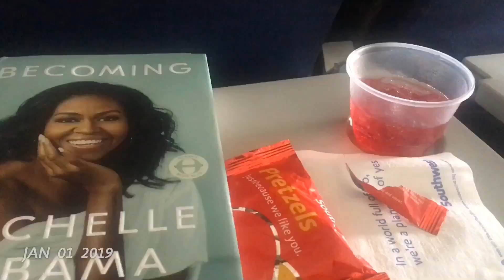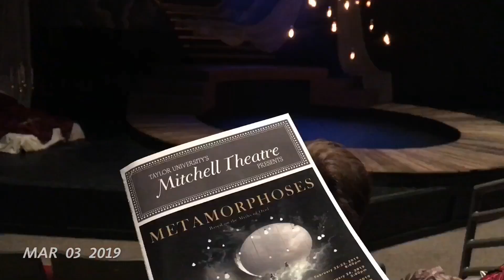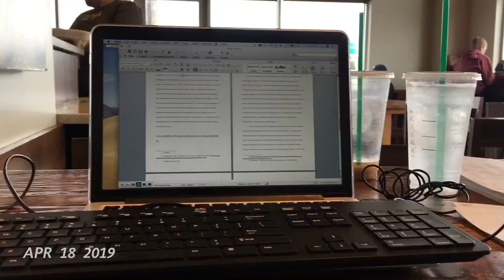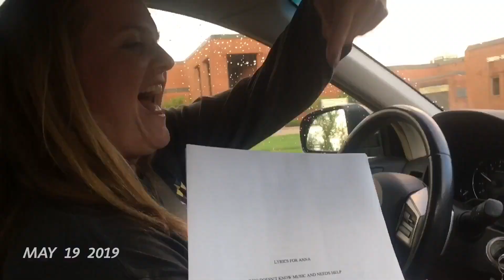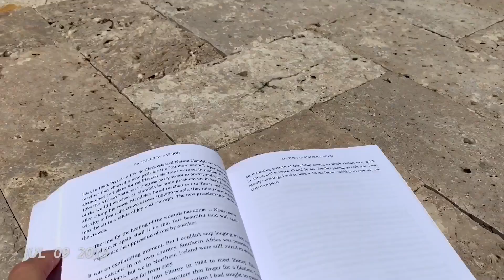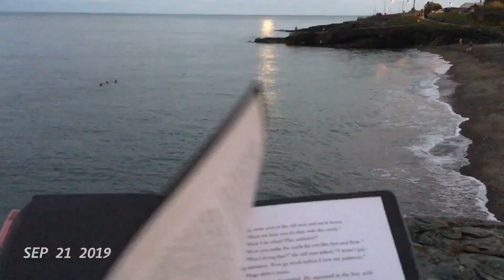One Second Everyday 2019